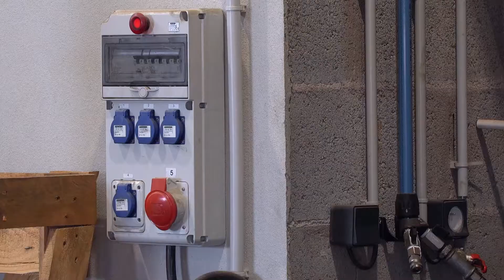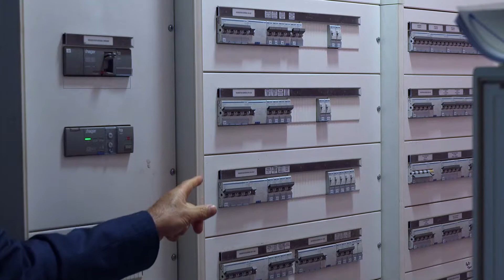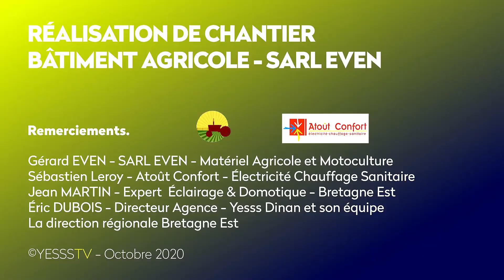Réalisation de chantier - Bâtiment agricole - SARL EVEN